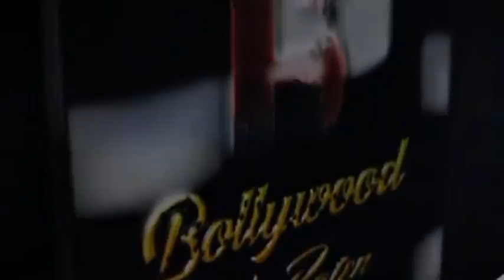Manish Paul Entry At Netflix’s Films Day Event